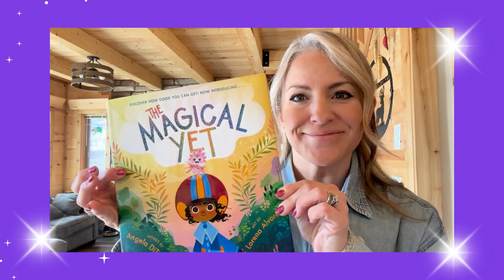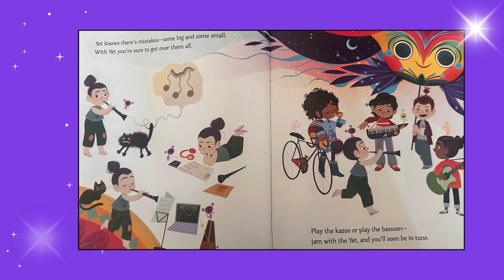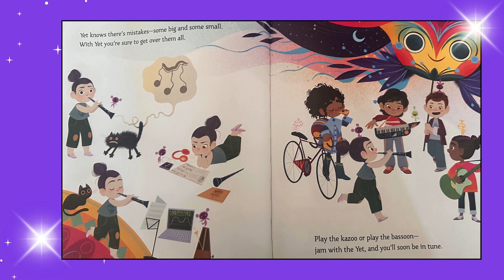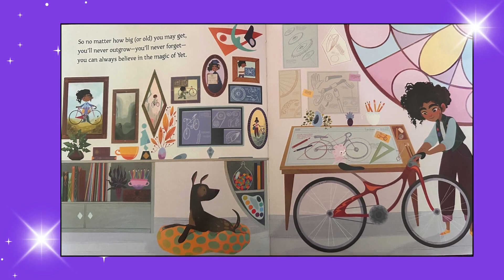The Magical Yet: Read Aloud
If you can't accomplish it yet, never fear, with the Magical Yet by your side, winning is near.

(Amazon)